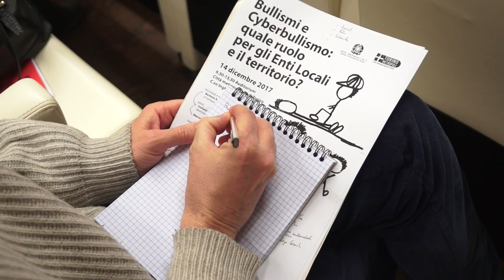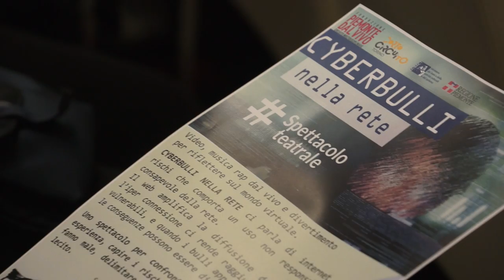convegno Cyberbullismo 14 12 17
Il convegno dedicato  delicato al bullismo e in particolar il cyber bullismo, vede oltre alla partecipazione dei molti soggetti che lavorano  e hanno maturato esperienza nel contrasto del fenomeno del bullismo, un nutrito gruppo di ragazzi che “esordiscono” nella loro prima esperienza di alternanza-lavoro